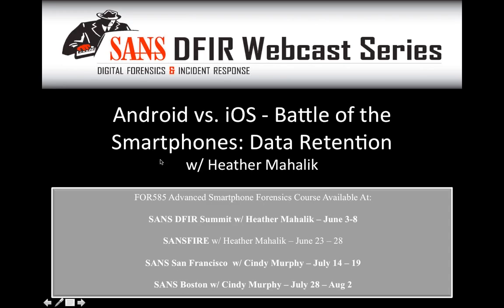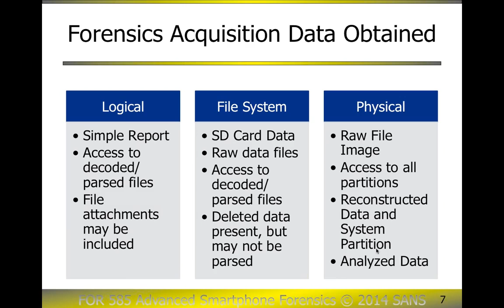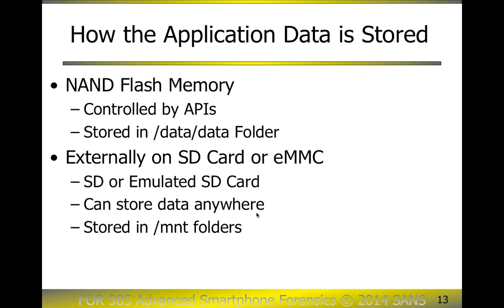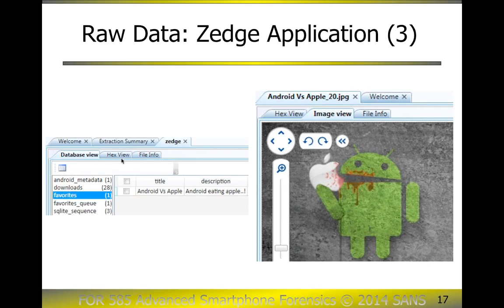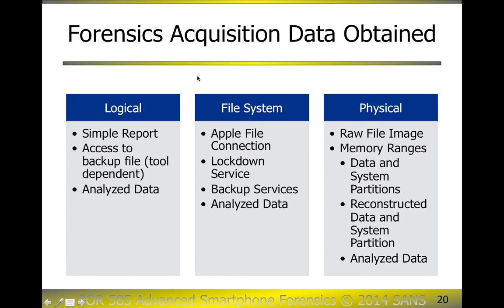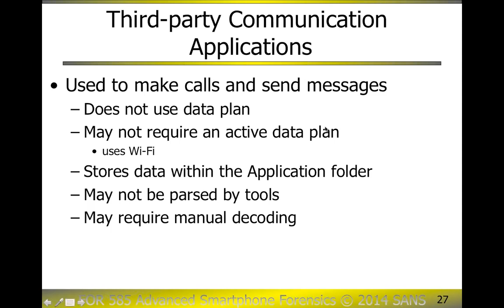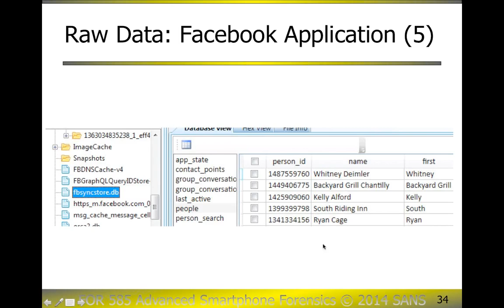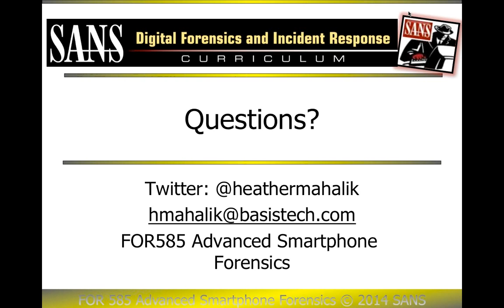iOS Versus Android The Forensic Challenge Beatdown